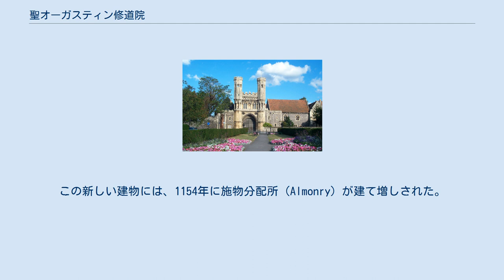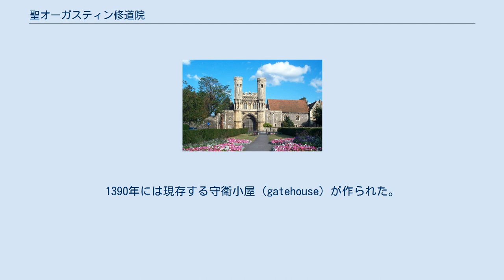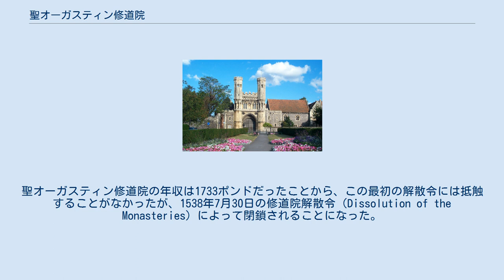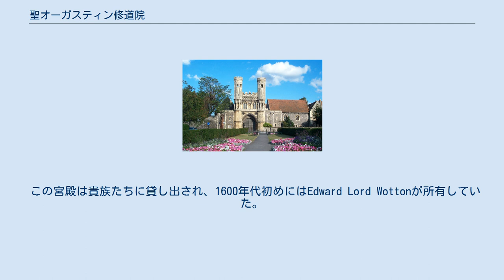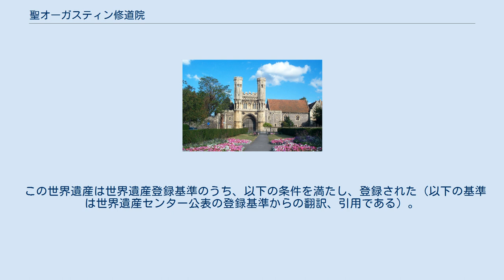聖オーガスティン修道院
聖オーガスティン修道院（聖アウグスティヌス修道院）は、イングランドのケント州カンタベリーにあったベネディクト会修道院。
現在は廃墟になっている。
 教皇グレゴリウス1世から伝道の為に派遣された聖アウグスティヌス（聖オーガスティン）が、597年にイングランドに到着した。
当時のケント王はエゼルベルトで、たまたまキリスト教徒のベルタ（Bertha）と結婚したところだった。
エゼルベルトが妻に感化されたのかは定かではないが、彼はアウグスティヌスにカンタベリーの市壁のすぐ外に修道院を建てることを許した。
 その場所には既にサクソン人の教会が3つ建っていて、それぞれ聖パンクラティウス、聖ペトロと聖パウロ、聖母マリアに献堂されていた。
聖パンクラティウス教会のサクソン人時代の遺跡はまだ残っているが、あとの2つはノルマン人たちによって一つに纏める形で建て直された。
 修道院の創設当初からの主目的の一つは、歴代のケント王とカンタベリー大司教たちの埋葬場所とすることにあった。
978年には、より大きな新しい建物が完成し、聖ペトロ、タルソスのパウロ、カンタベリーのアウグスティヌスに献堂された。
 1100年までに、元々あったアングロ・サクソン人の建造物の遺跡は、ロマネスク様式の大建造物に取って代わられる形で姿を消した。
この新しい建物には、1154年に施物分配所（Almonry）が建て増しされた。
火災の結果、1168年に何ヶ所かの再建工事が行われたことを除けば、12世紀の残りの期間における修道院は、全くもって静穏そのものであった。
 しかし、1250年頃から再び建設工事が相次ぐようになった。
この時期に、回廊、会食堂、厨房などが全体的に建て直され、修道院長用の大きな公舎も新築された。
大会堂（great hall）を備えるために、敷地も拡張された。
 1309年に銃眼の付けられた新しい大門が建設されたことで、中庭が完成した。
北側には拡張の余地があり、修道士たちは食料生産と関わりのある外庭を作り上げていった。
そこに築かれたのは、醸造所、製パン所、新しい壁に囲まれたブドウ園などである。
修道院の東側でも拡張は行われ、壁に囲まれた菜園とともに宿泊所群が作られていった。
 1382年に地震が起こったが、これが更なる建設工事に結び付いた。
1390年には現存する守衛小屋（gatehouse）が作られた。
最後に建設されたのは付属教会東側の聖母礼拝堂（Lady Chapel）である。
 1500年までには修道院は極めて広大な領域を所有しており、付属図書館も充実していた。
図書館には当時としては膨大な2000巻もの写本が所蔵されていたが、その多くは修道院内の写字室で作成されたものであった。
 1535年にヘンリー8世は、年収100ポンド未満の修道院全ての解散を命じた。
聖オーガスティン修道院の年収は1733ポンドだったことから、この最初の解散令には抵触することがなかったが、1538年7月30日の修道院解散令（Dissolution of the Monasteries）によって閉鎖されることになった。
その後15年をかけて体系的に解体が行われ、一帯はドイツのアン・オブ・クレーヴズの到着に備えて宮殿に作りかえられた。
 この宮殿は貴族たちに貸し出され、1600年代初めにはEdward Lord Wottonが所有していた。
彼はその周囲に平面幾何学式庭園を配置するためにジョン・トラデスカント（John Tradescant the elder）を雇い入れた。
この宮殿は1703年の大嵐のときまでは存在していたと考えられているが、現在はその大嵐で大きく損壊した廃墟となっている。
 現在、聖オーガスティン修道院の遺跡は世界遺産に登録されており、イングリッシュ・ヘリテッジに管理されている。
 今日の修道院遺跡はカンタベリー大聖堂の東側のかなり広い範囲に及んでいるが、かつて修道院の全盛期には、修道院付属教会は近隣のカンタベリー大聖堂とその規模を競っていたのである。
 聖オーガスティン修道院は、カンタベリーに残る他の二つの重要な教会建築、すなわちカンタベリー大聖堂と聖マーティン教会とともに、ユネスコの世界遺産に登録されている。
聖オーガスティン修道院の登録面積は8.42 ha である。
 この世界遺...